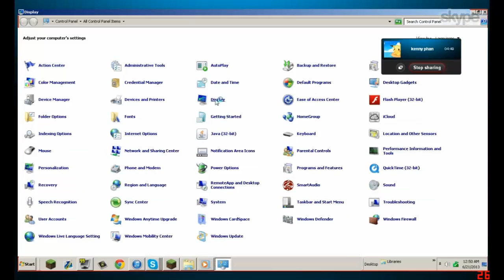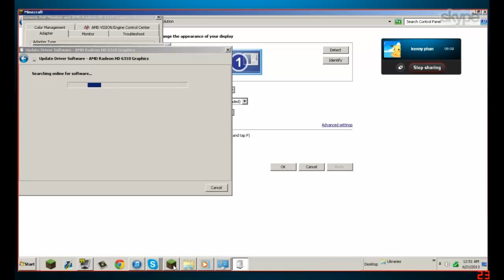Frutknuck uses nodus + computer settings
he using nodus while he was giving me a base tour on skype. also, he gave me his computer settings like hardware settings, driver settings, adapter settings, for anyone of u who wants to hack him. :)